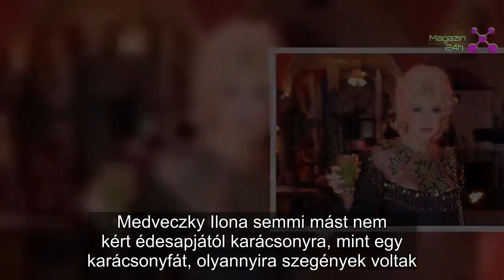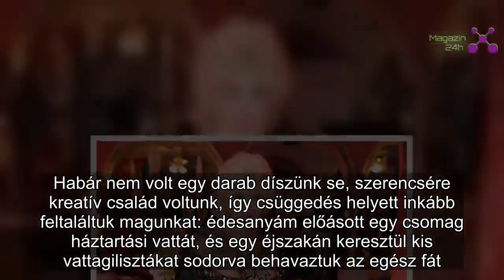Medveczky Ilona nagy szegénységben ünnepelte a karácsonyt: "ajándék nem volt, arra sem emlékszem mit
Medveczky Ilona semmi mást nem kért édesapjától karácsonyra, mint egy karácsonyfát, olyannyira szegények voltak.
Manapság a gyönyörű táncművésznő háza igazi karácsonyi díszben úszik, gyönyörű fa és dekoráció díszíti a tereket, ennek ellenére nem felejtette el, hogy honnan jött, és azt sem, hogy milyen nehézségek érték az életben. Őszintén mesélt a Star magazinnak gyermekkori karácsonyáról, ahol semmi fényűzés nem volt.
- Pest éhezett, a második világháború nagyban dúlt, és mi is nagyon szegények voltunk. Semmi mást nem kértem édesapámtól, csak egy karácsonyfát. Meg is kaptam, méghozzá nem is akármilyet, hatalmasat...Habár nem volt egy darab díszünk se, szerencsére kreatív család voltunk, így csüggedés helyett inkább feltaláltuk magunkat: édesanyám előásott egy csomag háztartási vattát, és egy éjszakán keresztül kis vattagilisztákat sodorva behavaztuk az egész fát. Ajándék nem volt, arra sem emlékszem mit ettünk, mégis boldogok voltunk - emlékezett vissza örömteli szívvel Ilona.
Ilona most már sok-sok dísszel és pompával ünnepli a karácsonyt, díszbe öltözteti otthonát. Elhunyt szeretteinek egyenként állít fel egy-egy karácsonyfát, így idén kilenc karácsonyfa kapott helyet otthonában.